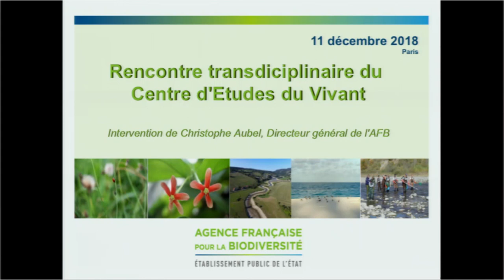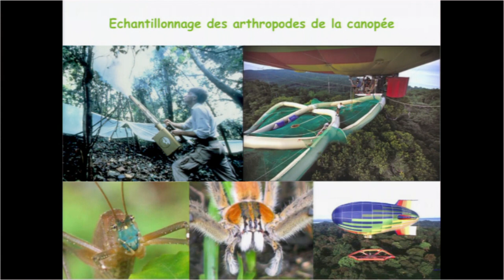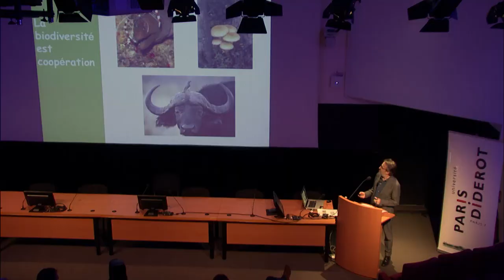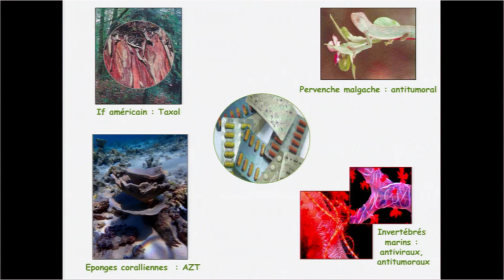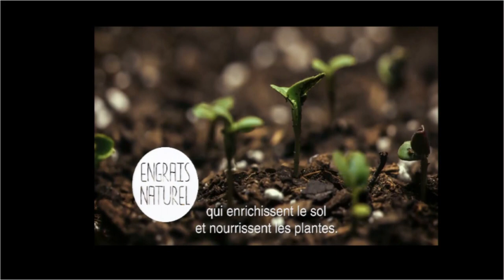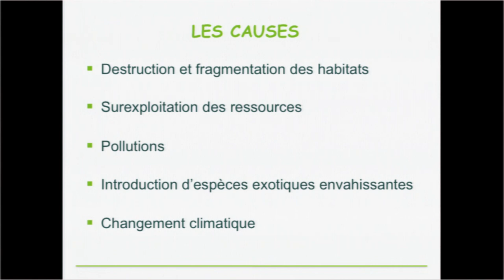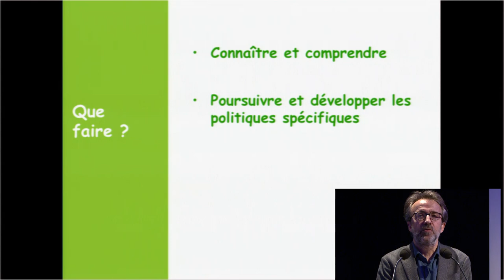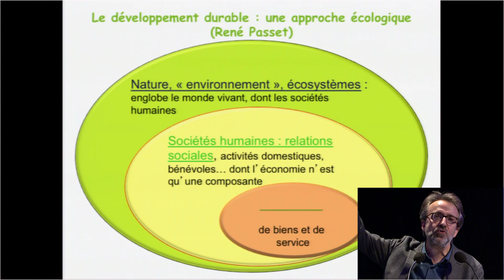Conférence Biodiversité : « un autre regard sur le monde » de Christophe Aubel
- Dans le cadre des Rencontres transdisciplinaires du Centre d’Études du Vivant – Institut Humanités, Sciences et Sociétés – Université Paris-Diderot - 1 décembre 2018